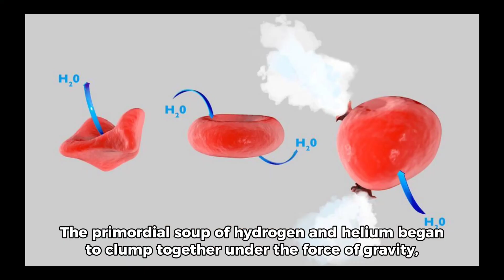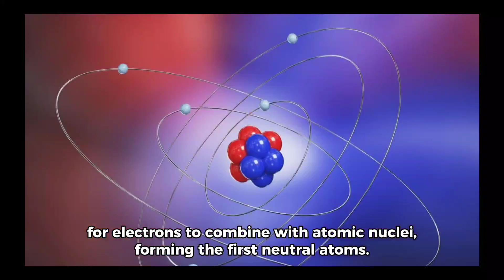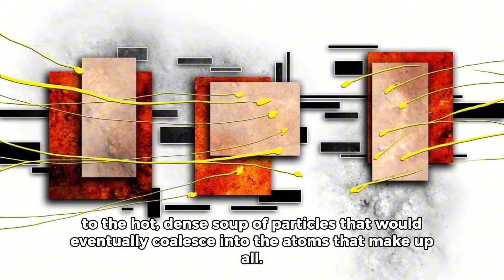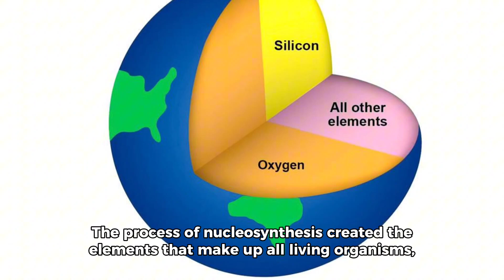The genesis of the Universe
Embark on a cosmic journey back to the very beginning of existence as we unpack the origins of the universe. This deep-dive exploration traces the timeline from less than a billionth of a second after the Big Bang to the formation of the first atoms. We'll explore the birth of protons, neutrons, and electrons, and the subsequent fusion that formed the first light elements in the primordial universe. Witness the incredible expansion that formed the vast cosmos with its galaxies, stars, and planets. Understand the role of cosmic background radiation as the ancient afterglow of creation, providing us with clues about the universe's earliest moments. This narrative integrates the profound insights of physics and astronomy to shed light on the most fundamental questions of all: Where did we come from, and how did everything begin?